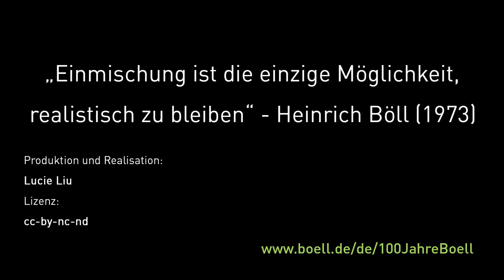Was bedeutet Einmischung für dich, Anetta Kahane?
Anetta Kahane ist Vorstand der Amadeu Antonio Stiftung und kämpft in dieser gegen Rechtsextremismus, Antisemitismus und Rassismus.